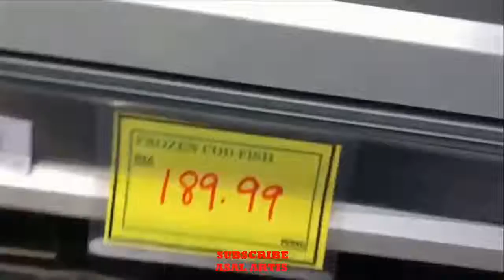Terkejut Hairul Azreen Yusuf Iskandar Ambik Ikan Mahal